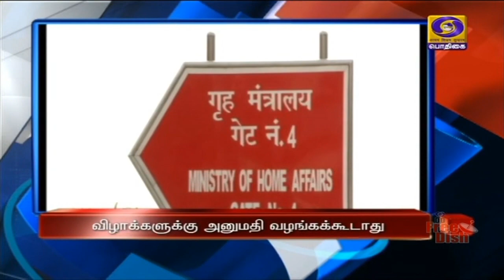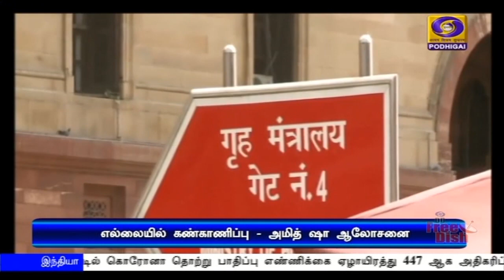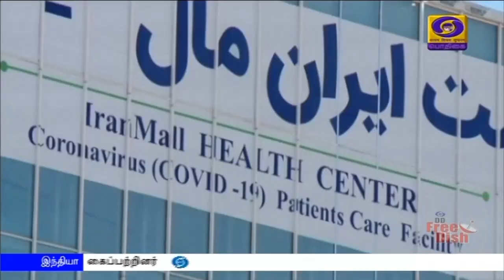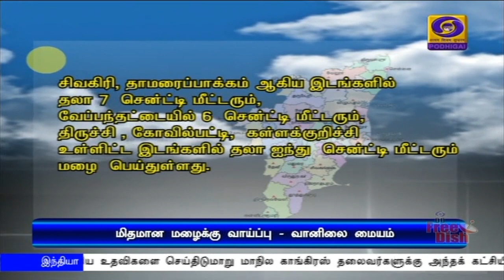பொதிகை பிற்பகல் 2.00மணி செய்திகள் [11.04.2020]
1)கொரோனா தொற்று எதிரோலி :  நாடு முழுவதும் அமலில் உள்ள ஊரடங்கை நீட்டிக்க வேண்டுமா என்பது குறித்து பிரதமர் நரேந்திர மோதி, முதலமைச்சர்களுடன் ஆலோசனை.

2)   ஊரடங்கு காலத்தில் எந்தவொரு சமூதாய அல்லது மத ரீதியிலான விழாக்களுக்கு மாநில அரசுகள் அனுமதி வழங்கக்கூடாது - உள்துறை அமைச்சகம் அறிவுறுத்தல்.

3)  நாடு முழுவதும் விவசாயிகளிடமிருந்து நேரடியாக குறைந்தபட்ச ஆதரவு விலையில் உணவு தானியங்கள் கொள்முதல் -  மத்திய உணவு அமைச்சர் ராம்விலாஸ் பாஸ்வான்.

4) நாட்டில் கொரோனா தொற்று பாதிப்பு எண்ணிக்கை ஏழாயிரத்து 447 ஆக அதிகரிப்பு.

5) கொரோனா நிலவரம் குறித்து தமிழக அமைச்சரவை இன்று மாலை ஆலோசனை.

6) உலகளவில் கொரோனாவுக்கு ஒரு லட்சத்து இரண்டாயிரம் பேர் உயிரிழப்பு.